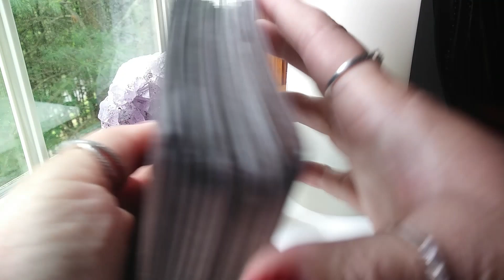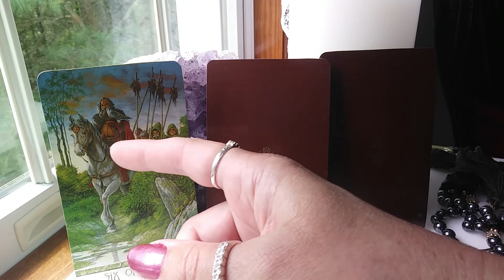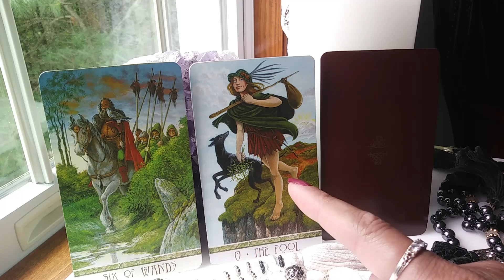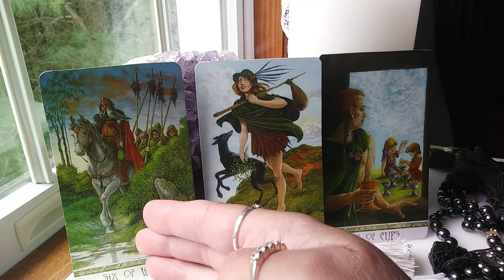LEO July 2021 Tarot TAKE A LEAP OF FAITH, SOMEONE FROM THE PAST RETURNS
Traceyhd gives the July 2021 monthly intuitive tarot astrology love horoscope for LEO. She is using the Druidcraft Tarot. What should we expect? Watch & find out.